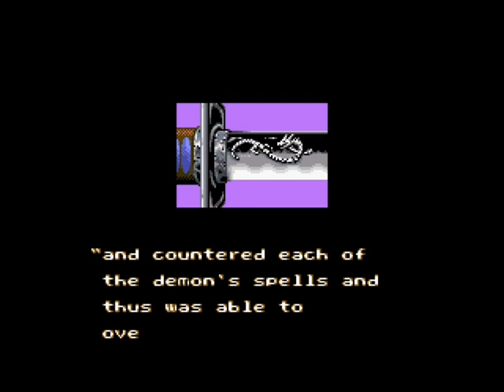The Juicy Corner- Commandoman- Ninja Gaiden part 2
Fuuf you HolyDevilDogs